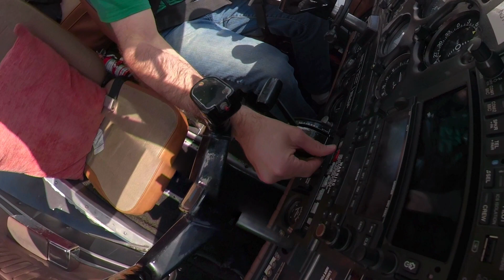FLEW INTO A TFR! Van Nuys (KVNY) to Santa Ana (KSNA) below the marine layer | ATC | Multi-Cam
Part 1 of 2.    On my way to John Wayne airport to pick up a family friend.   A thick marine layer over the LA basin forced me to go via El Monte.  Wasn't sure if I was going around the Disneyland TFR or how ATC would route me into busy Santa Ana.